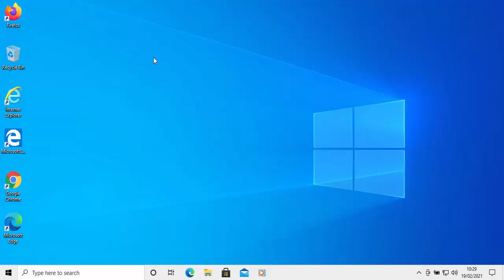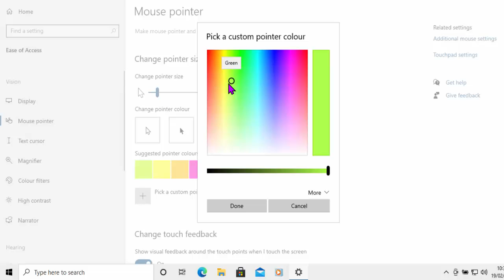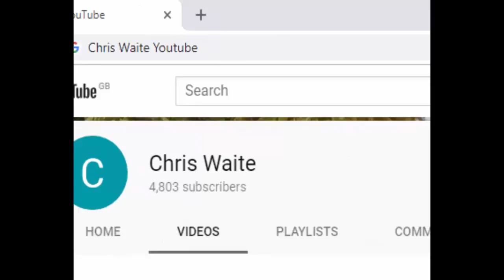Change the Size and Colour of your Mouse Pointer in Windows 10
Shows you how to change the color of your mouse pointer in Windows 10.